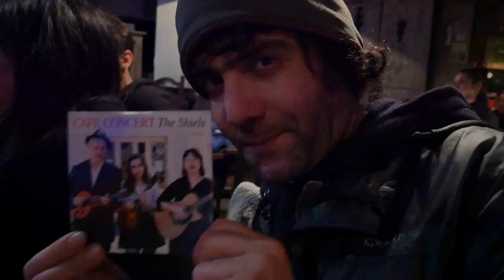The Shiels "Purple Haze"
(Jimi Hendrix)
Ruby Shiels, Tracey Shiels, Ewan Shiels

Live at l'Atmosphère

Camera & Sound Léo Fourastié